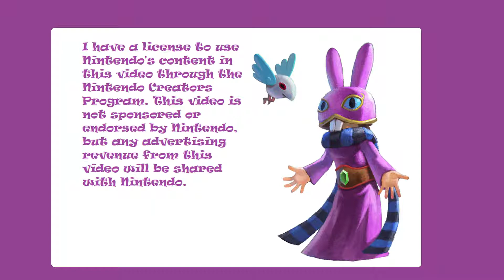Monkeying Round and Round